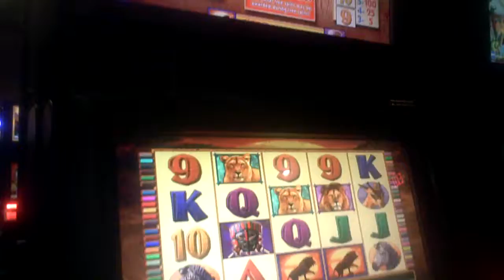Red Lions Slot Machine Bonus